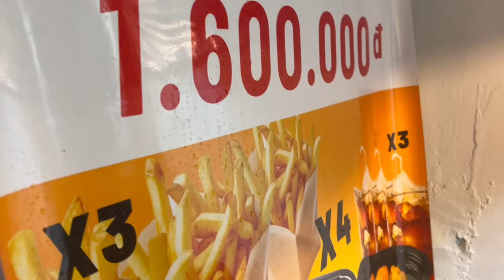UNDEFEATED FOOD CHALLENGE IN VIETNAM AT CHICKEN GANG!! 1,600,000 PRIZE!!